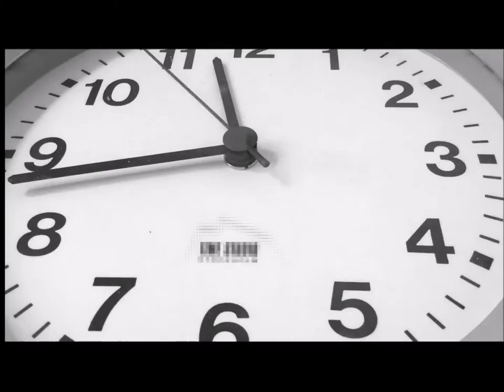Fernando Dinis - Grita tanto este silêncio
Fernando Dinis - Improvisações

Interpretação: Fernando Dinis
Produção e Masterização: José Almeida

Dez músicas improvisadas e registadas numa única e directa gravação.
Resultado de diversos estados de espírito, revelam a intimidade entre compositor e instrumento,
num permanente equilíbrio de emoções e técnica.

Ten improvised songs registered in a single and direct recording.
Outcome of various states of mind, reveal the intimacy between composer and instrument,
in a permanent balance of emotions and technique.